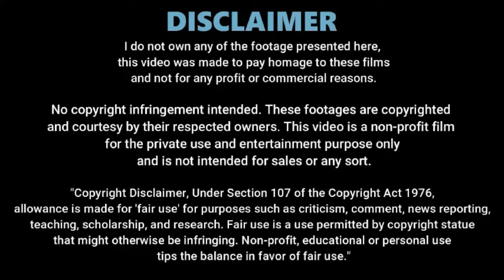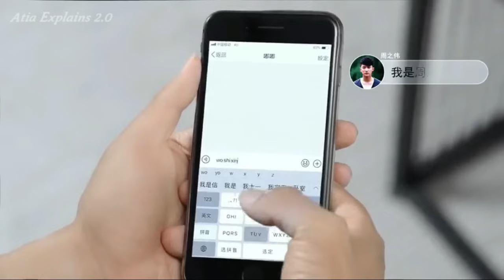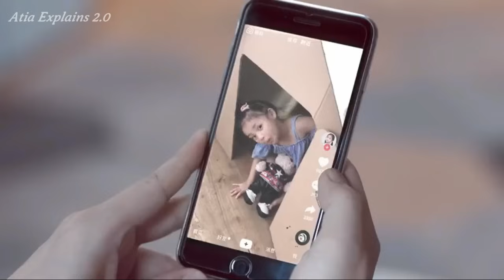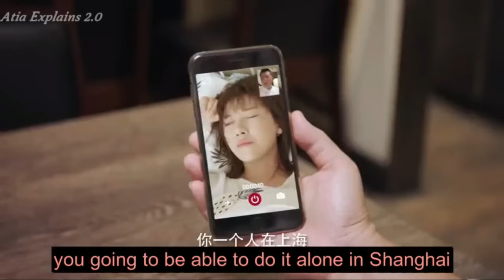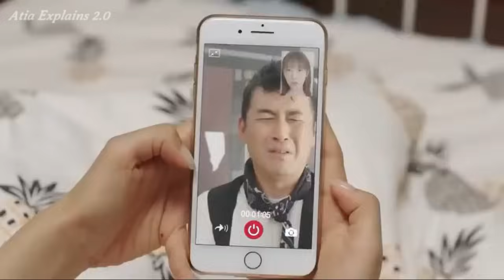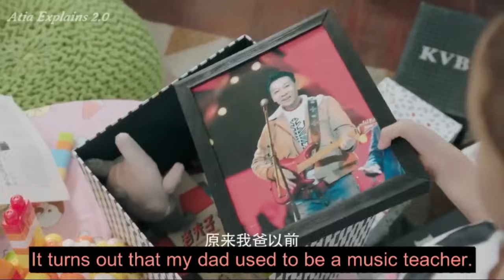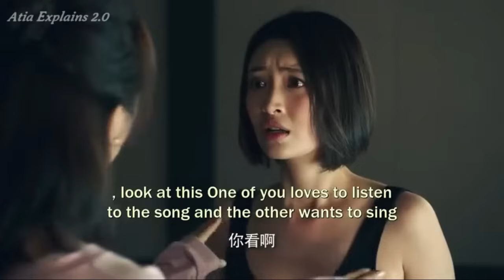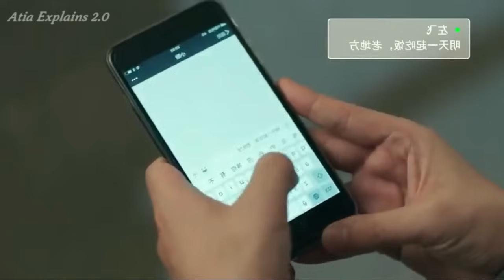Movie | Single CEO Daddy 💞 Stubborn Girl | The Gifted Housekeeper ❤️ All Episodes Explained in Hindi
Drama Name: The Gifted Housekeeper